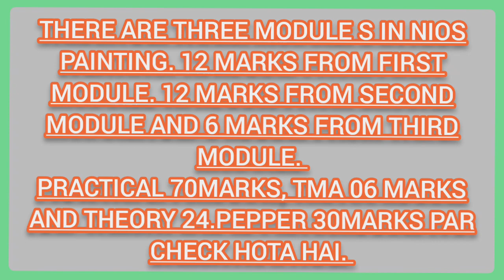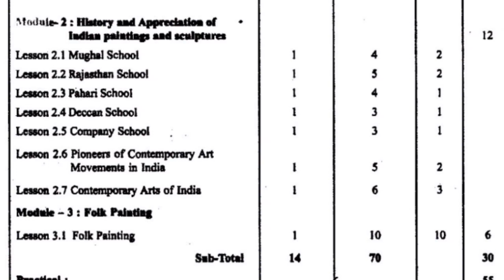Nios Painting Most important chapter1 to 4 and mugal school & Rajasthan school,Folk painting#nios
Arvind kumar singh
Welcome for nios Admission, Information and Education in  Triangular classes Varanasi for best services By Arvind sir.
Please pay tution fees from phone pay/pay Tm/google pay  on 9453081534
Documents. For 10th
8th Tc and Marksheet/ 10th  fail Marksheet, Adhar, Photo, sign, caste certificate, income certificate
For 12
10th  Passed Marksheet, Adhar, Photo, sign, caste certificate, income certificate.
Transfer Money on phone pay/ google pe/pay tm/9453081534

@Triangular classes Brain Booster School Varanasi  DMIT karwayen,success ho jayenMidbrainActivation.Bbose result june 2022 me ayi samasyao ka samadhan/nios admission/nios result/bbose result/Dr.A.K.S
How to Pass in Mathematics /Chemistry exam in NIOS class 12
welcome in My YouTube channel Triangular classes Varanasi. I am Arvind Kumar singh. A brain trainer, career counselor, mathematician, Dietician and Nios /bbose board Expert.
where every problem is solved in education and nios/bbose.
National Institute of open school (NIOS) was Established in Nov. 1989.
Nios board is world largest open schooling system of Goverment of india. nios official website is
This is an trusted and educated person yutube chanel.This channel helps you to dreams Achieve and succeed.
Our Services
1) we provide all nios and bbose latest updates at time.
2) we provide an educational services only.
3) Nios public and ondemand Admission.
4) public Examination
5) Ondemand Examination
6) online classes
7) ofline classes
8) Nios practical files
9) Nios TMA.
10) Nios Study materials
11) nios/bbose exams update.
12) Brain Test
13) Brain Training
14) Career Counseling
15) Mid brain Activation
16) College and University Admission
17) vocational courses certificate , diploma , degree and Master degree.
18) Computer education and certificate.
19) Mathematics mastery workshops
20) Nios coaching for all subjects.
21) Yoga and Naturopathy se upchar.
22) school workshops
23) Abacus classes
24) Vedic Maths Classes
25) Subjects experts teachers at home.
26) Brain training in varanasi
nios tma
nios practical
nios classes
nios coaching
nios public exam
nios ondemand exam
nios ondemand admission
bbose admission
bbose pratical
bbose result
best admission consultant in varanasi
brain gym
music therepy
sound therepy

Most important link for education

1 for online study materials for schools and University courses
3 for Nios study materials.
5 for Nios exam fees paid for public exam
10- email Kare if any problems
Welcome in Brain Booster School Varanasi. I am Arvind Kumar Singh mathematician, Dietician, Nios board Expert and Brain Trainer. My YouTube channel is  Triangular classes Brain Booster School Varanasi.
My service is
1) School, college and university admission.
2) Brain Training in all indian school.
3) Nios Education and Nios Admission.
4) Coaching for Nios / CBSE Board online and offline.
5) Yoga and Naturophathy.
Thanks